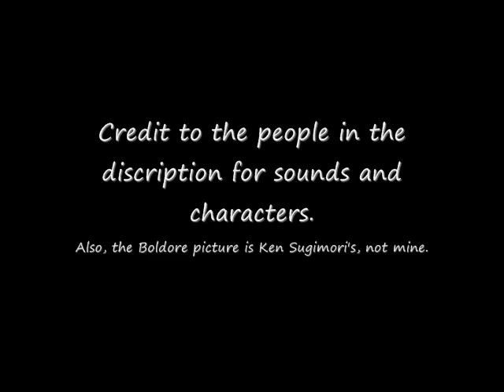ShayminMarx Second Anniversary Special! *OLD*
This video is to celebrate the 2nd Aniversary of my account! :D

Here's a guide to the video:
Pikachu's power is OVER 9,000!
Soul sings the "Doom Song"
Sukani does not like Internet Memes
Waka's a GIRL?
Destiny is INVINCIBLE!
Yami Bakura's Emo Song
Zim's in the bushes
ShayminMarx finds a giant "rock"
Shay being extreamly awsome! XD

Credit for Sound Effects:
"Over 9,000!" from Dragon Ball Z
"Indian Jones Theme" from Indiana Jones
"Captin Falcon "Yes!" sound" from SSBB
"The Doom Song" from Invader Zim
"Kyu Kyu Kyu, NYA!" from Monster Hunter
"T-rex Roar" from Jurassic Park
"Word of the Day: PWNED" by NigaHiga
"How to be Emo" by NigaHiga
"I'm Invincible!" from Monty Python
"There's something in the bushes!" by LittleKiriboh
"Omg a giant rock!" by LittleKiriboh
"Shadow Lugia Theme" from Pokemon XD: Gale of Darkness
"Yami Bakura Theme" from Yu-gi-oh! Dark Duel Stories

I own no rights to the sounds or music. I only own some of the characters and the animation!

Also the Boldore picture belongs to Ken Sugimori!

All other characters belong to me!